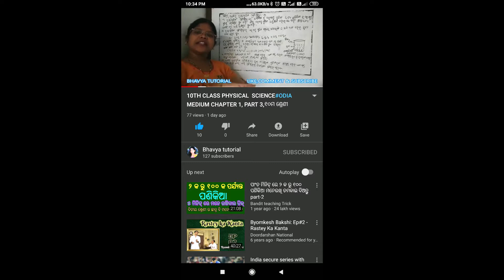ODIA MEDIUM 10th CLASS ALGEBRA || MATH PAPER-1|| Chapter 2A || QUESTION NO-4 (iii) TO(V) ]| PART 3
Hi
I am Laxmipriya  Welcome to our youtube Channel Bhavya Tutorial. our aim to share knowledge. and help to odia medium student for their study we cover all topic with related to subject so that student easily and fully understand subject.

ODIA MEDIUM 10th CLASS ALGEBRA( MATH PAPER-1) Chapter 2A(ଦ୍ବିଘାତ ସମୀକରଣ), QUESTION NO-4 (III) to (V) for odia medium according to BSE 2020 as per new syllabus with easy example for odia medium student. they can easily prepared for matric exam,

other subject video link are

09) all video of 10TH CLASS ODIA MEDIUM SCP((ଭୌତିକ ବିଜ୍ଞାନ) chapter-1  ରାସାୟନିକ ପ୍ରତିକ୍ରିୟା ଓ ରାସାୟନିକ  ସମୀକରଣ:-

Thank you so much for watch our channel .

Our Other Video link given below

you can contact with us by mail